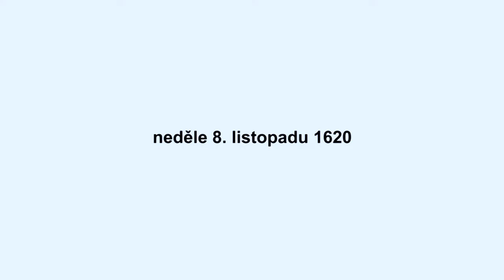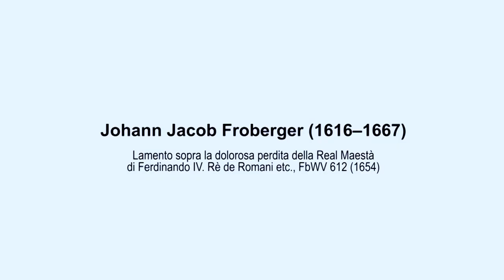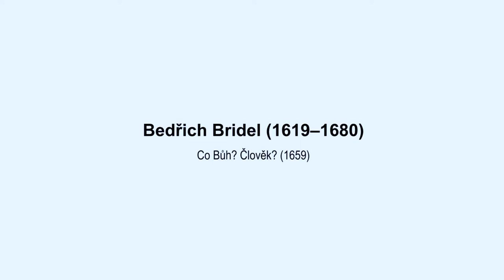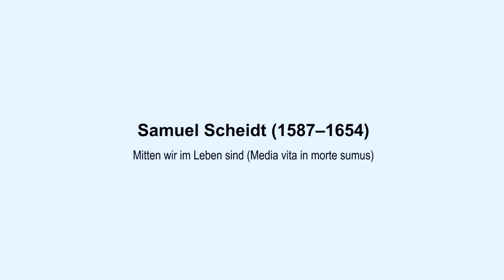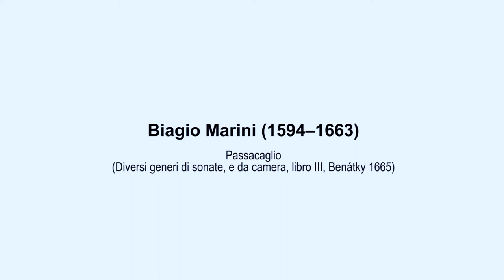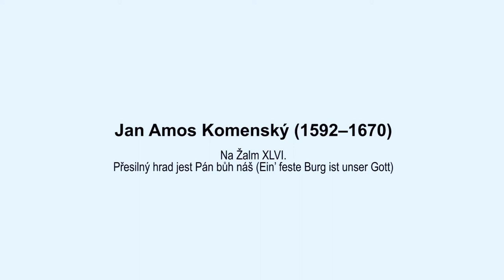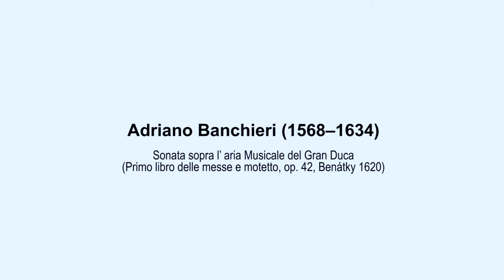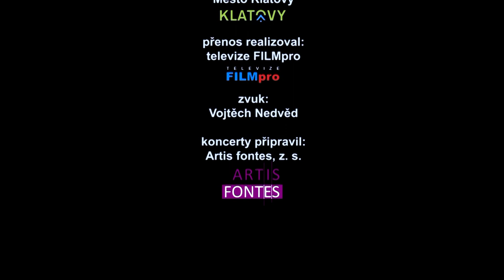CONSORTIUM MUSICUM - koncert v zámku Nebílovy 2020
BÍLÁ HORA - koncert k výročí bitvy na Bílé hoře r. 1620